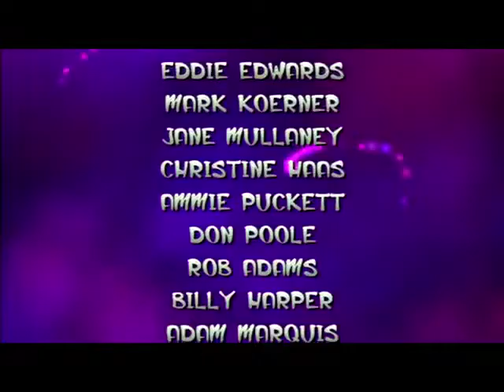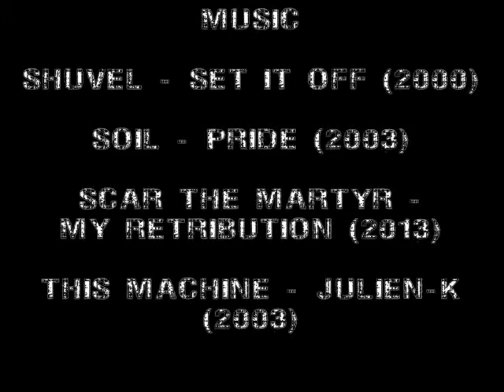Skully Reviews: Jak and Daxter The Precursor Legacy (2001)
Season 3 Episode 8:

With the mystery of the Dreamcast VMU on his mind, Skully takes a trip back to 2001 to uncover the Precursor Legacy, and a 3D platformer that is sorely missed in this day and age where Naughty Dog is more preoccupied with creating 'EMO-SHUN' than as the kids say 'ACTUAL GOOD GAMES'